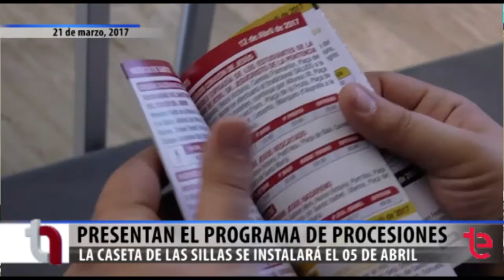TN AVANCE | 21 MAR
TN AVANCE | Editan 22.000 programas de mano con los horarios de las procesiones de Semana Santa Elche y otras tres noticias del día en menos de dos minutos